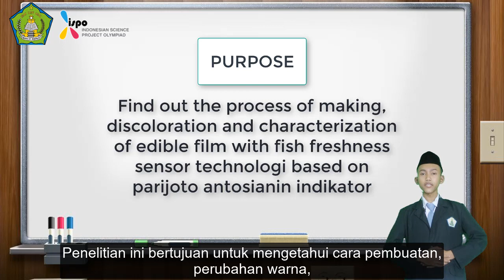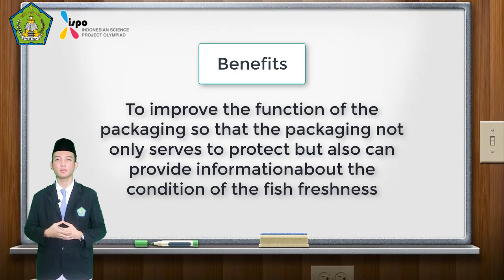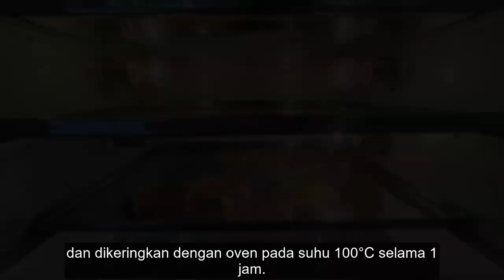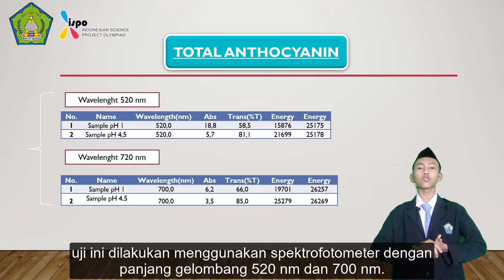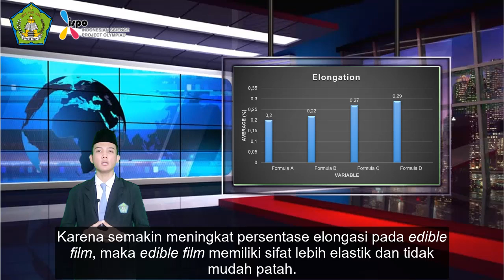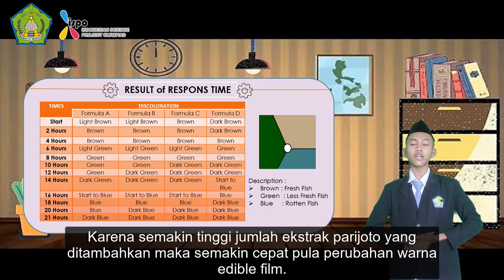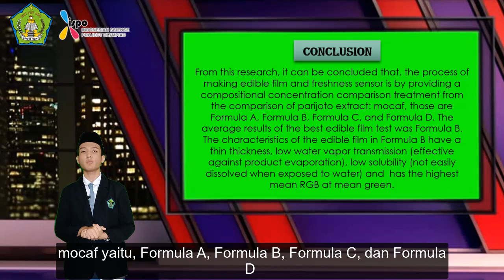Muhammad Ibriza Khoirul Wafa & Muhammad Zulfan | Kategori Biologi | ISPO 2022